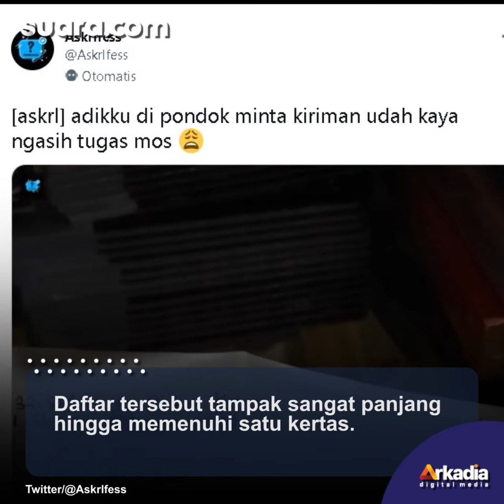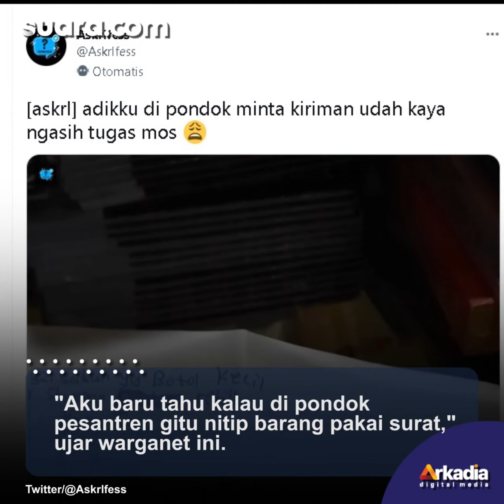Viral Surat dari Adik di Pesantren, Tertulis Daftar Makanan Bikin Gemas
Saat memilih menempuh pendidikan di pondok pesantren, ada sejumlah aturan yang harus dipatuhi. Mereka pun akan menginap di asrama yang disediakan dan baru bisa pulang pada waktu tertentu.

Para santri pun kerap kali dibawakan bekal oleh keluarganya selama menginap di pondok pesantren. Akun Twitter @Askrlfess membagikan sebuah surat yang dikirimkan dari seorang santri ke kakaknya.

"Adikku di pondok minta kiriman udah kayak ngasih tugas MOS," tulisnya dalam cuitan tersebut.

Dalam foto yang diunggah, tampak sebuah surat berisikan daftar makanan dan barang yang dibutuhkan di pondok pesantren. Daftar tersebut tampak sangat panjang hingga memenuhi satu kertas. Selengkapnya dalam video ini.

VO/Video Editor: Sysy/ Yulita Futty Hapsari